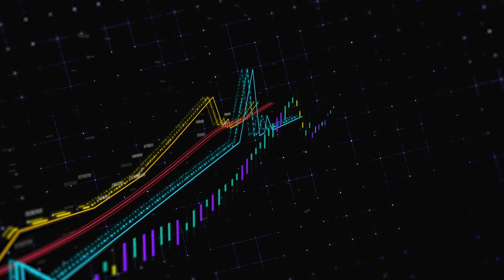India me Private company weapon kyu Nahi bnati hai India me | Defense me private company kyu nhi hai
Hi,

Defense me private company kyu nhi hai
private defense sector in india
Theater command kya hota hai
India theater command